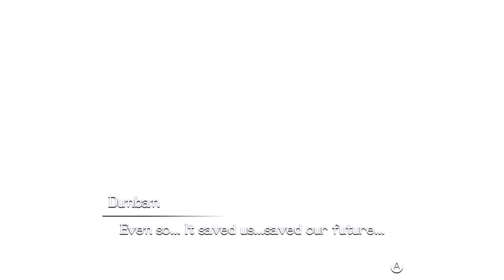Xenoblade Chronicles: Definitive Edition - Part 1 - Colony 9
Welcome to Let's Play: Xenoblade Chronicles: Definitive Edition for the Nintendo Switch! Join Shulk as he uses the power of the Monado throughout the world of the Bionis!

In the first episode we witness the great war between the Homs and Mechon. We then explore Colony 9 as we are introduced to Shulk, Fiora, Dunban, Reyn, Mumkar and Dickson!